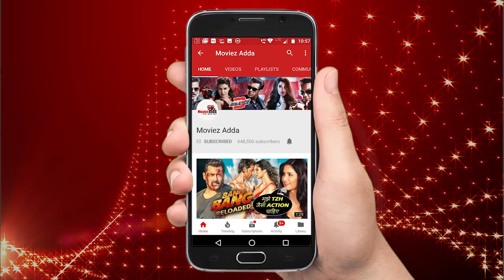Salman Khan & Tabu Pulls Each Others Legs On Dus Ka Dum 3